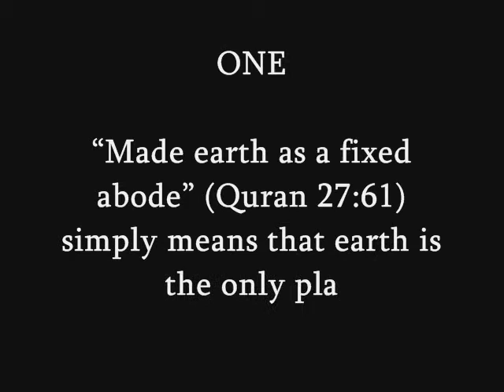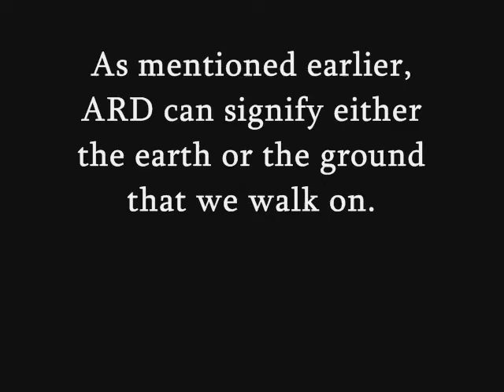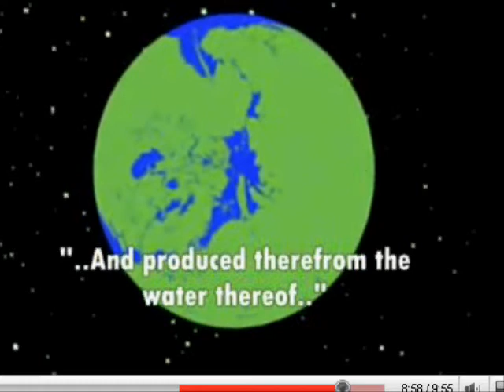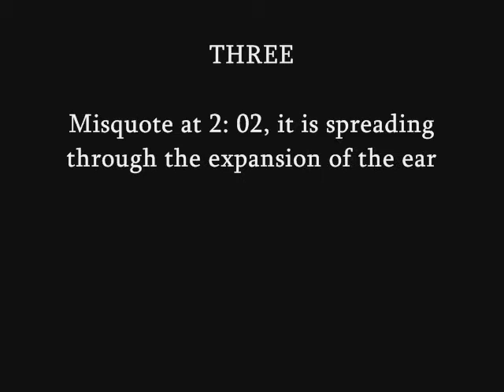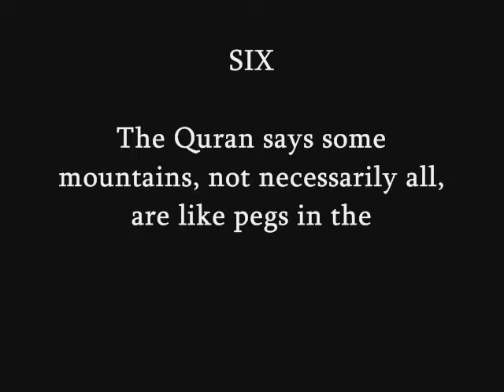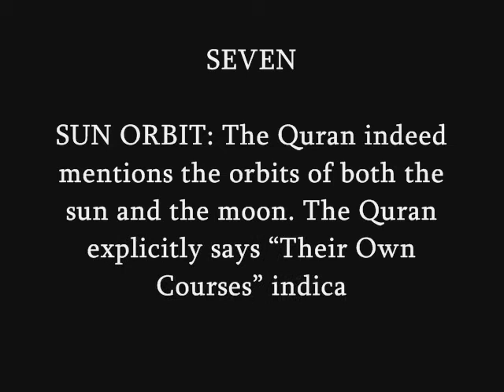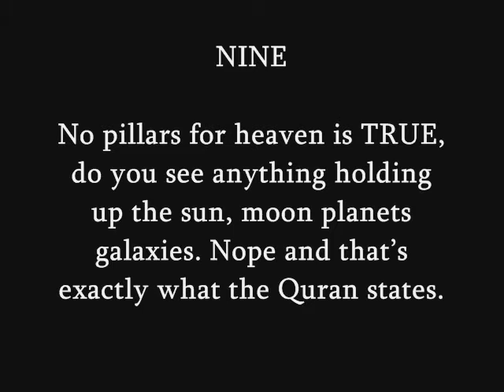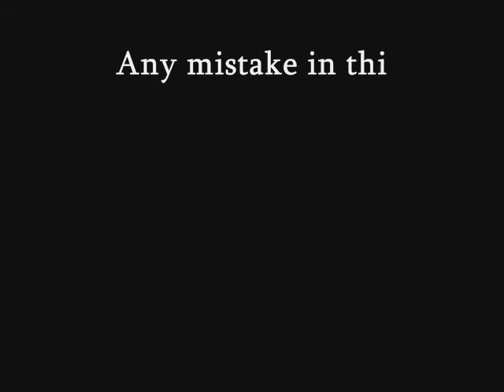Re:Quran Science - Scientific errors in Quranic verses - koran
This is from exmuslim879 who examines Qur'anic quotes and verses from the Koran or Quran. We are going to look at these quotes compared to the claims of many Muslims that this proofs that Muhammad knew about things that later became scientific facts, but the science and Islamic text does not really mix.

Scientific ERRORS in the Quran. There has recently been claims of "scientific miracles" in the Quran. But let's put these claims up for debate. Are any of these claims true?